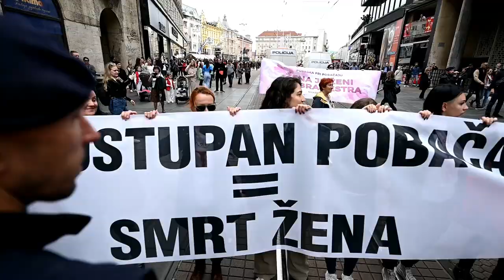Kontraprosvjednice blokirale prolaz povorci Hoda za život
Protuprosvjednice blokirale Hod za život, odnijela ih interventna policija.

VIDEO: Zoe Šarlija/PIXSELL